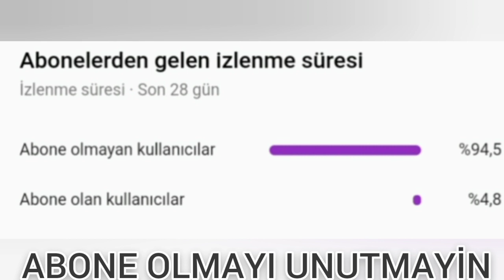FATİH SAYAR LOBİ TROLL #8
FATİH SAYAR LOBİ TROLL #8, fatih sayar komik montaj, fatih sayar troll, fatih sayar lobi troll, fatih sayar bayrak troll, fatih sayar komik anlar, fatih sayar ghost.